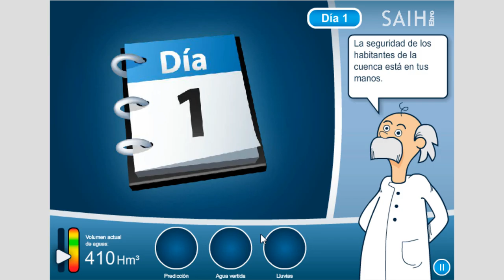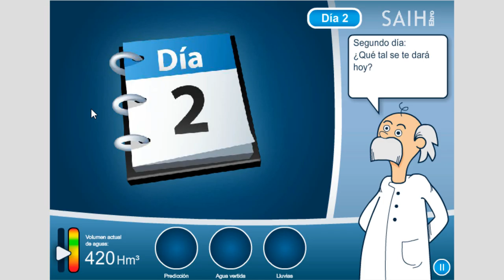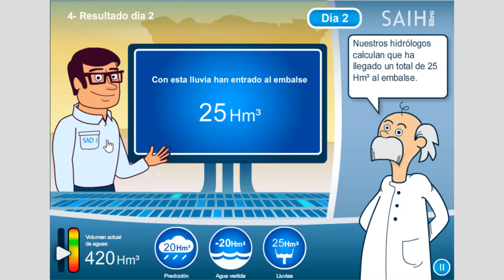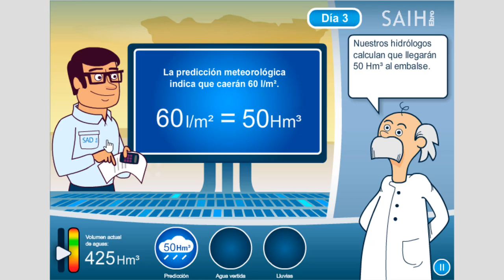el control de la cuenca del embalse de Yesa